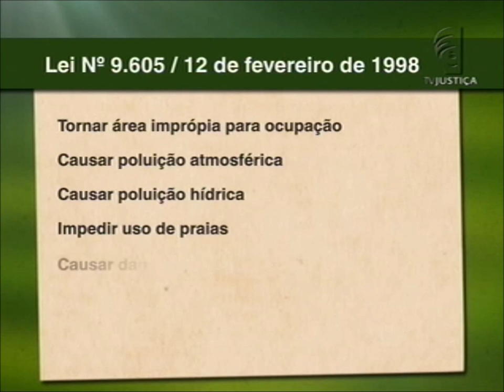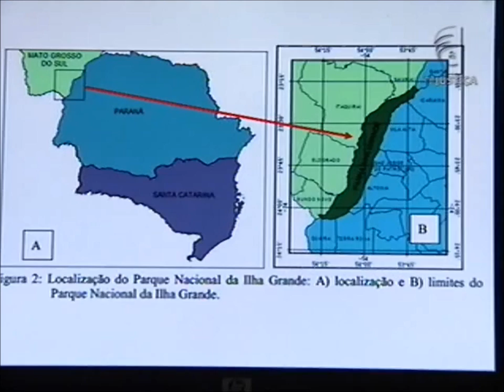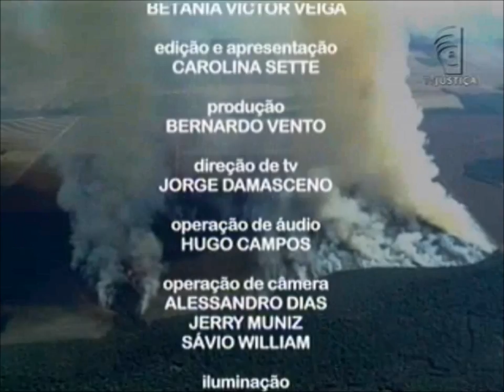Meio Ambiente por Inteiro - Perícia ambiental (17/08/13)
Nesta edição, o programa Meio Ambiente por Inteiro recebe Roberto Carlos Batista, promotor de Defesa do Meio Ambiente e do Patrimônio Cultural do Ministério Público do Distrito Federal e Territórios (MPDFT), e o professor de Perícia Ambiental e diretor da Globo Verde Ambiental, Carlos Rodovalho. Um incêndio ocorrido no Parque Nacional de Ilha Grande, localizado na divisa dos estados do Paraná (PR) e de Mato Grosso do Sul (MS), destruiu parte da vegetação, aproximadamente 20 quilômetros quadrados.  A princípio, o incêndio parecia ser criminoso, mas para se achar os verdadeiros culpados, foi necessário realizar uma perícia criminal. A perícia foi feita e os técnicos chegaram à conclusão de que houve crime ambiental na área. Mas nem sempre é fácil para o perito conseguir reunir todas as evidências apenas com pesquisa em campo. No caso do Parque Nacional de Ilha Grande, foi necessário usar imagens de satélite para analisar o incêndio desde o começo. Leia a íntegra da sinopse